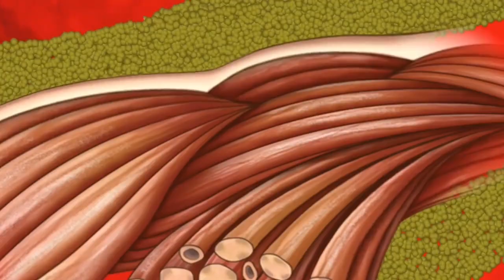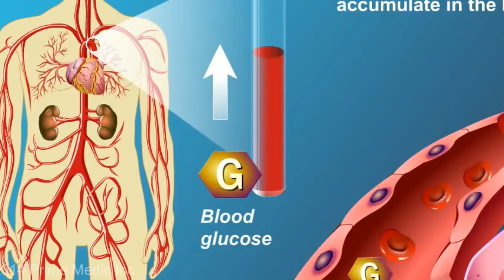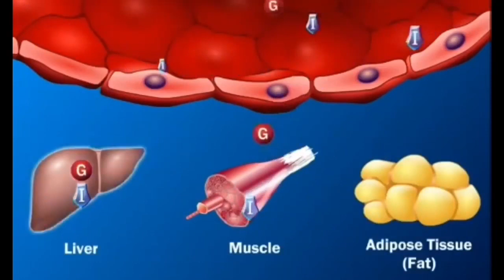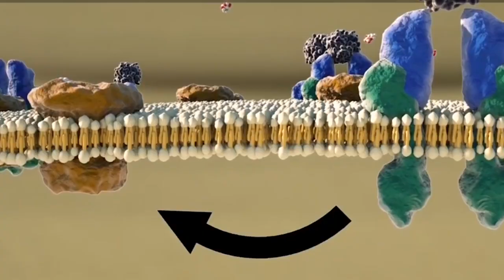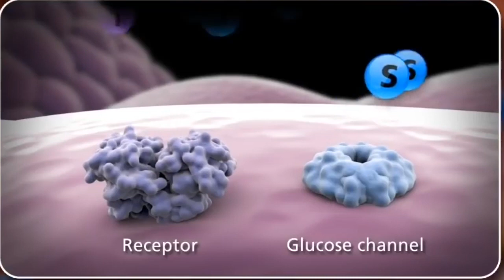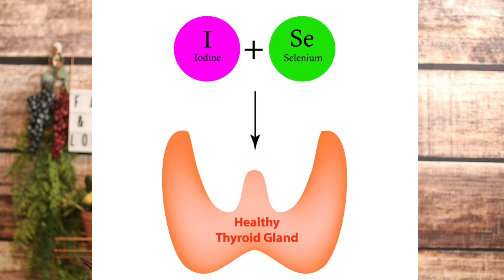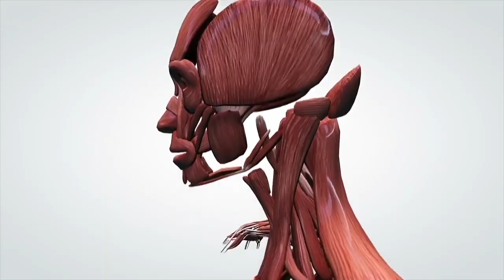ਫੁੱਲੇ ਰਹਿਣਗੇ Muscle Gym ਤੋਂ ਬਾਹਰ ਵੀ Deep Info.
Tips for Muscle fuller  Look.